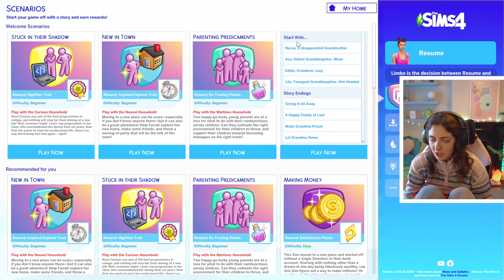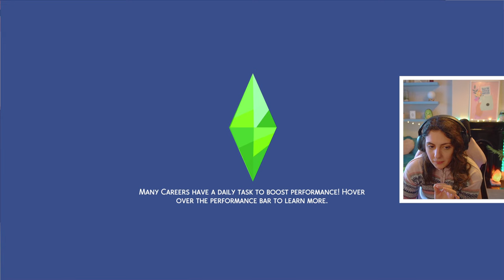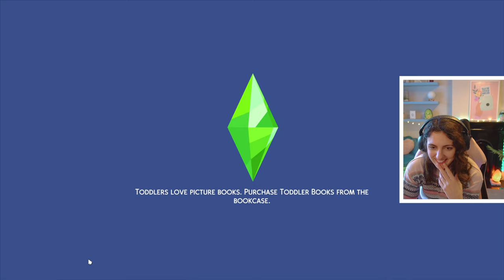Can we steal from our GRANDMOTHER in The Sims 4!